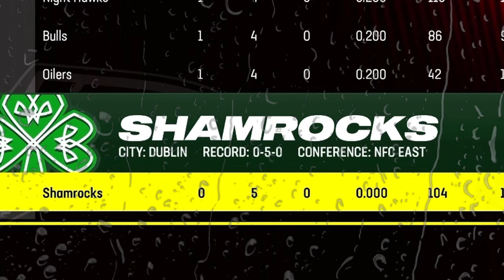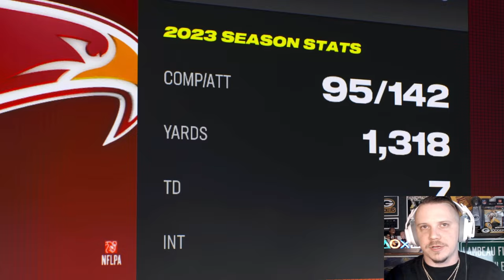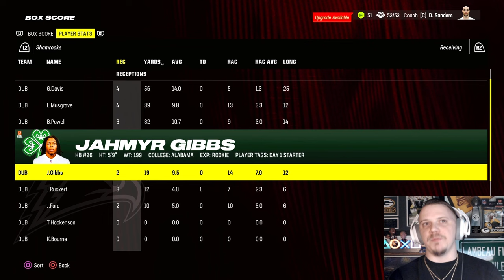Our team is GOOD + more subscribers joining the league!! | Madden 24 | Week 6 of the SFL